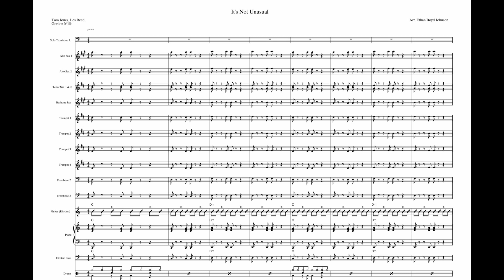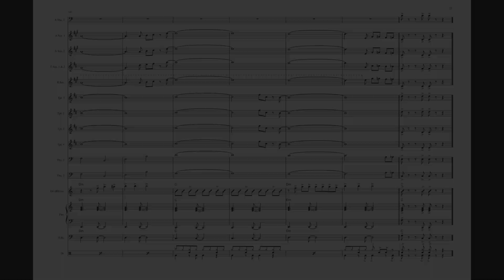Tom Jones - It's Not Unusual - Arranged for Jazz Ensemble